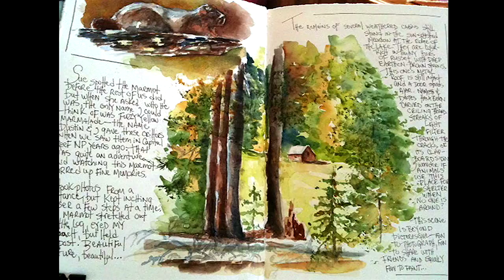Women's Alpine Art Retreat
A journaling & painting escape combining conceptual, technical and spiritual elements.

These images are from all-inclusive annual Women's Alpine Art Retreat at Lake Alpine Resort near Bear Valley, CA: beautiful surroundings, playful activities and inspired artwork.

Images contributed from happy participants, video design by Hannah West, original music by Thomas & Joel West.

Learn more about Elaine and see galleries of her art to learn more about the retreat and sign up!